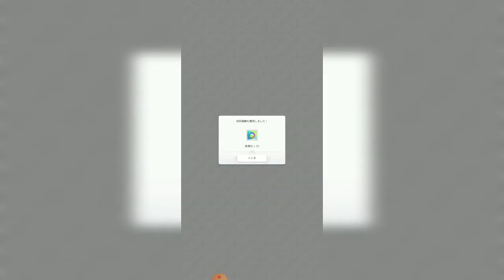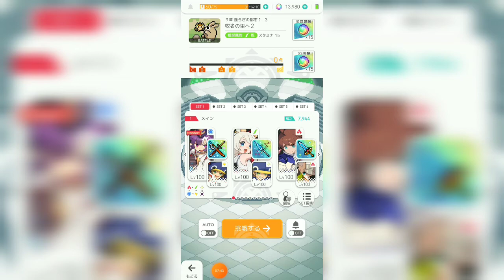(待ちに待った!!)ワールドフリッパー #90 (ストーリークエスト9章ステージ1前編)【シュンTV駿】【駿猫】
「OP・ED作成:シュンTV駿」
「効果音：効果音ラボ さん」